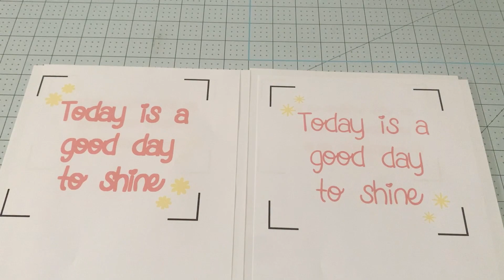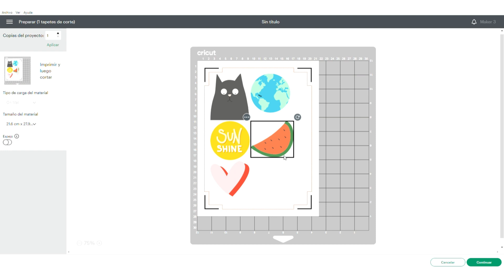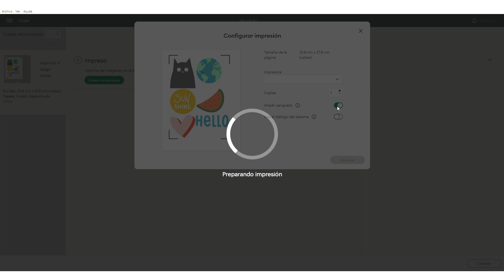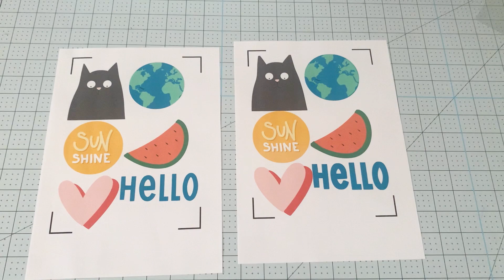Qué es el sangrado de impresión y cuándo utilizarlo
🌟 ¡Hola Crafter!

En este videotutorial te muestro un error común al imprimir: ¡el sangrado! 🤔✂️
Descubre qué es y cómo utilizarlo correctamente para que tus proyectos queden perfectos. ¡No dejes que este detalle arruine tus creaciones! 🚀🖨️

🛒 Recuerda que muchos de los materiales que utilizo están

¡No te pierdas este consejo esencial para tus proyectos de imprimir y cortar! 🎨❤️